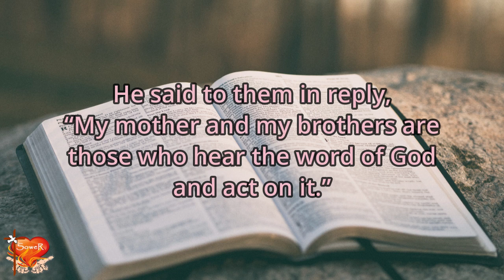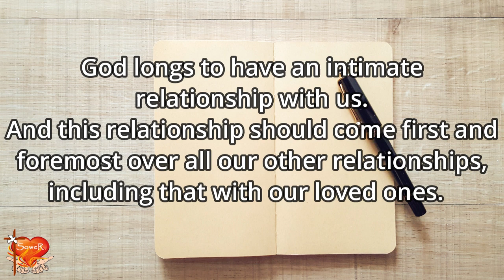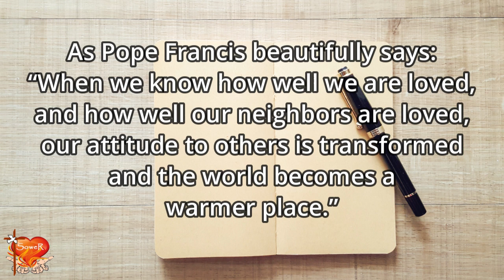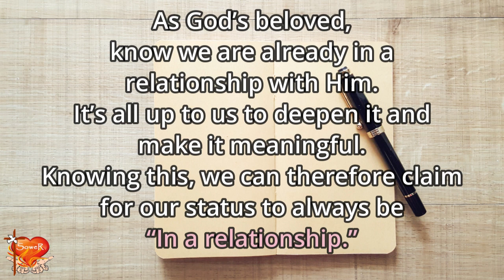Gospel for Today | September 26, 2023